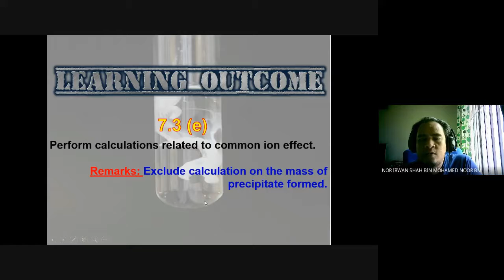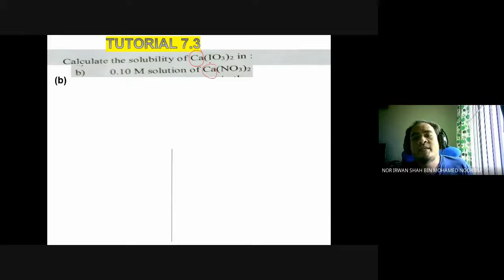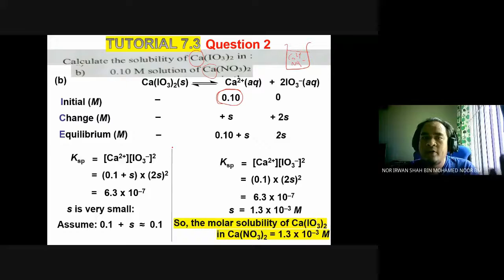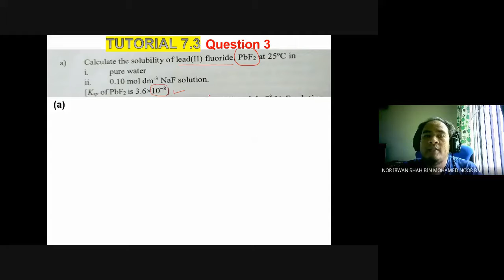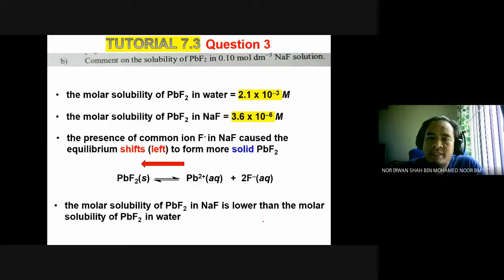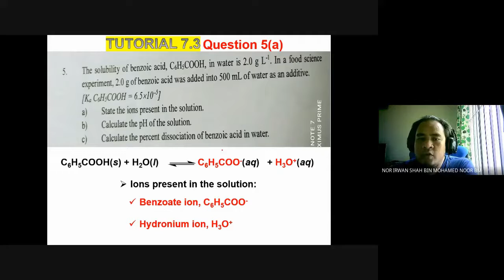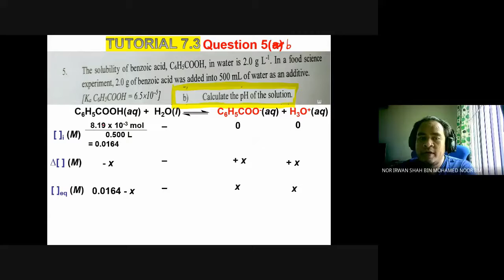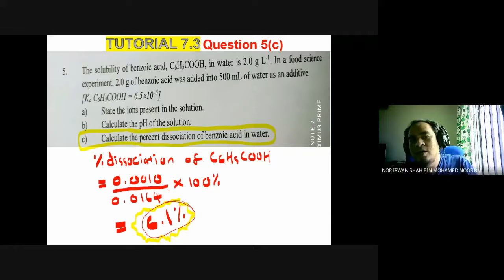CHEMISTRY SK015 | TUTORIAL 7.3: Solubility Equilibria | Question No. 2, 3 & 5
In this lesson, we are going to look at how to solve some problems related to the common ion effect.